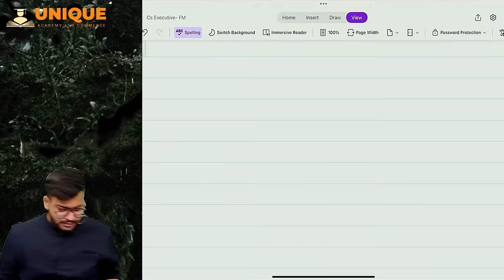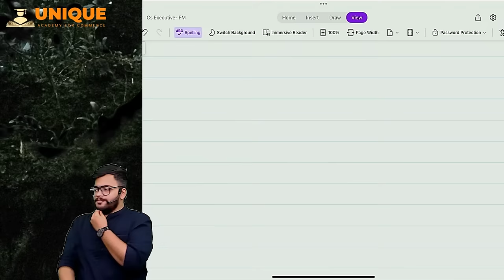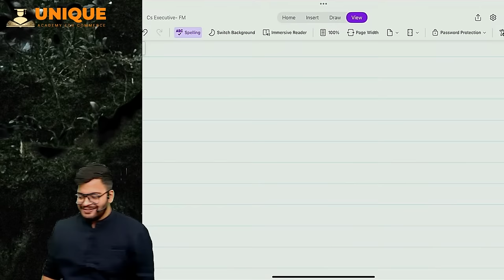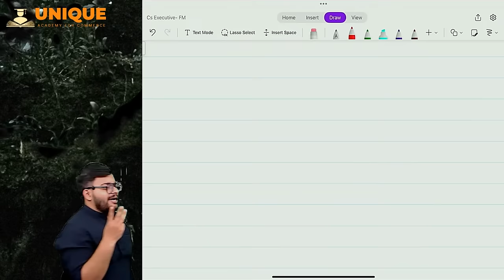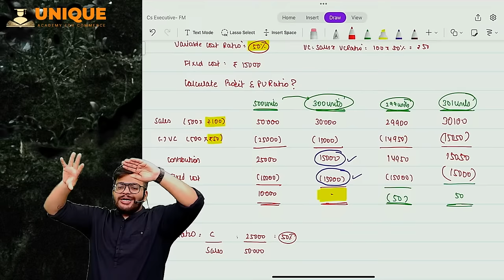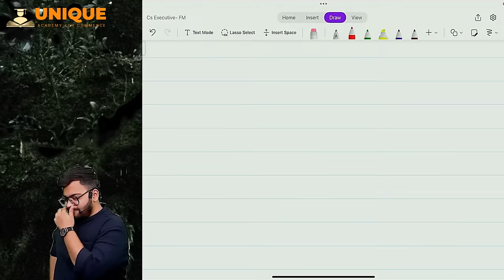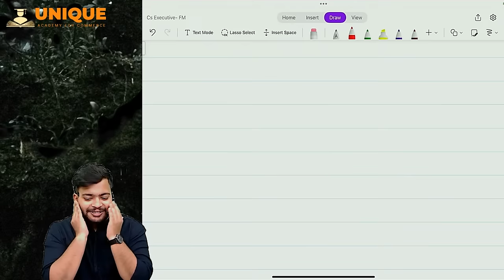FM | Leverage | Lecture 2 | CS Executive New Syllabus June 24 | CA Mohit Rohra